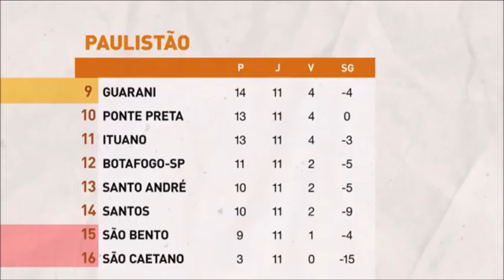OS DONOS DA BOLA No Intervalo 07/05/2021